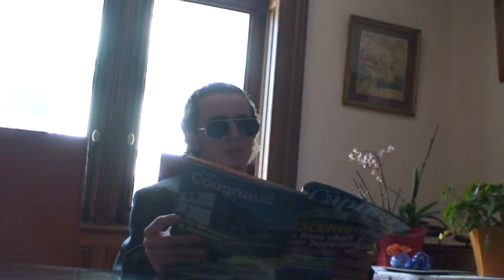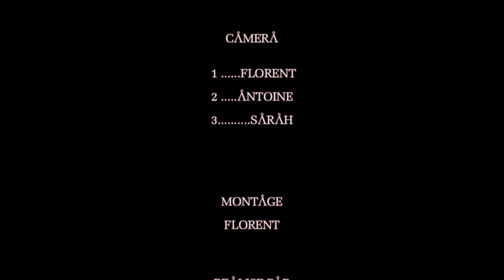Lovegate 01 x 03 : Température en Hausse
La web-série de A-Delta Corp. !
Saison 1 Episode 3/12

"Johnson Johnson Junior participe à une palpitante épopée sportive avec Barbara"

Episode 4, spécial "Faites Venir l'Accusé" : en ligne le mercredi 18 novembre 2009 !